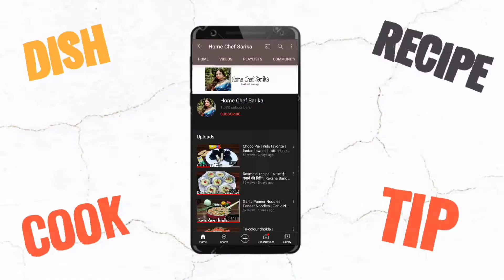Butter Garlic Naan | Restaurant style | Naan Roti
I hope you will love this recipe. This recipe is
Butter Garlic Naan.

❤Hey Guys, I am Home Chef sarika. On my channel food and beverage videos are uploaded I hope you will love my recipes. I try my best 💯 to give the best recipe for you ❤Plz guys If you want to make any of your favourite dish plz comment down I will definitely make it and upload on my channel 🥰🙏 So guys I have an request for all of you plz watch my video till end so that you can make tasty and delicious recipes.Plz support my channel and plz like, share, subscribe to my channel it will be your biggest support towards my channel. So guys stay tunned for latest recipe videos ❤🙏🙏👍🏻👍🏻

📌 Make it at your home and share with your loved ones ❤

Please.
To the channel and 🙋👆press the 🔔bell icon 💕

garlic naan recipe, garlic naan, naan roti recipe, naan roti, naan roti kaise bante hai, naan roti restaurant style, naan roti at home, naan roti banane ka tarika p